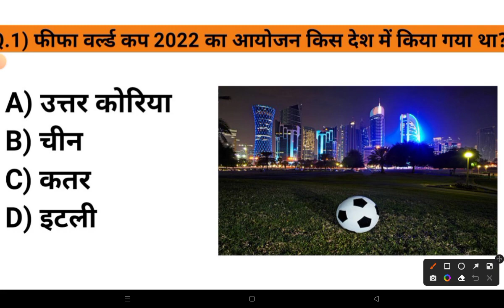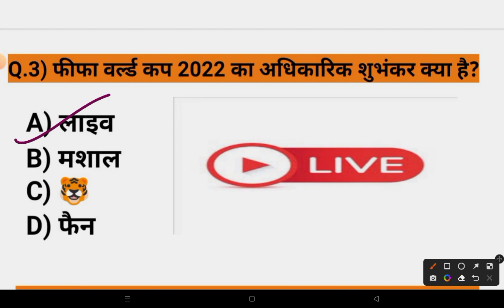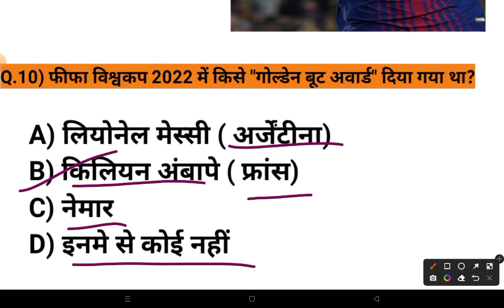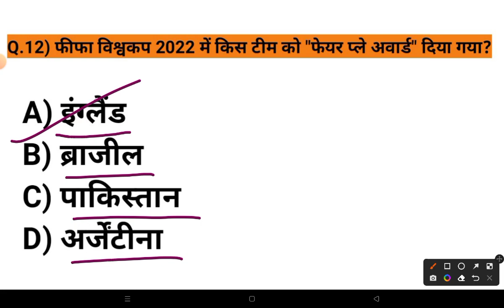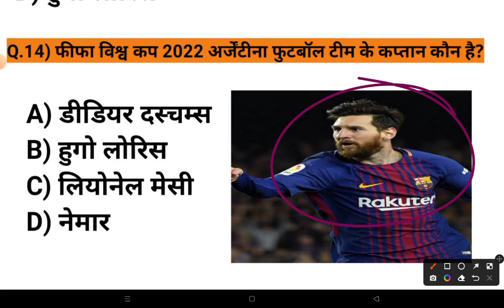फीफा विश्वकप 2022 | Fifa Worldcup 2022